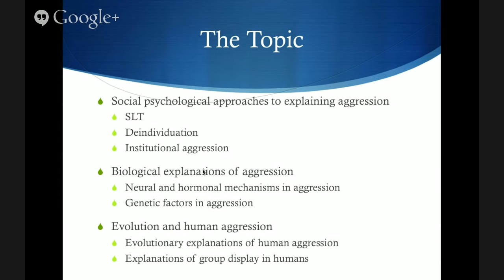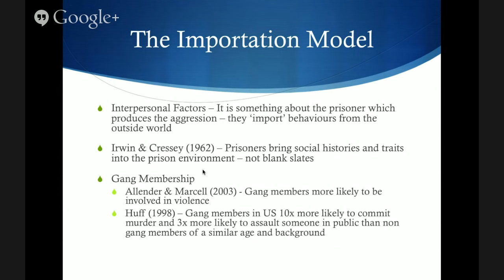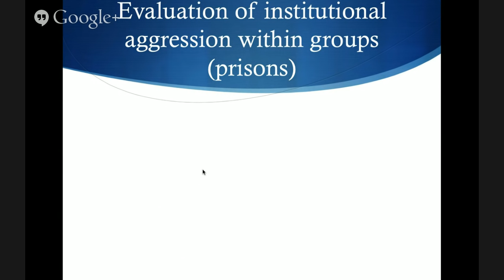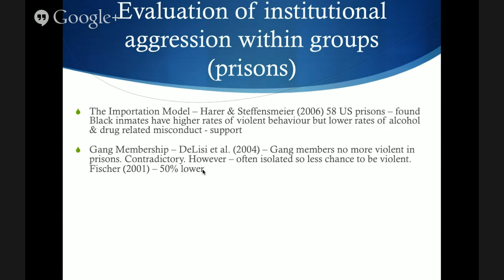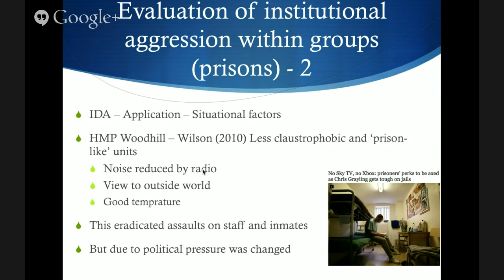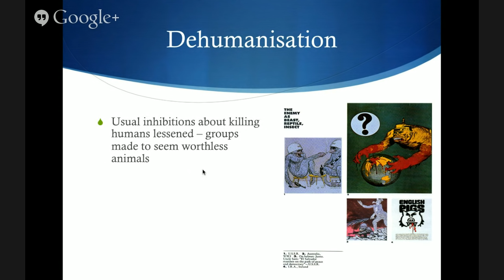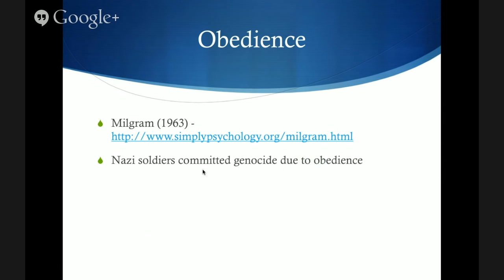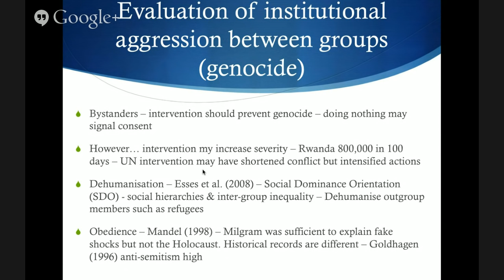Aggression - Institutional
Flipped Classroom lesson 3 - Institutional. AQA A2 Psychology Lesson. Looking at within group aggression in prisons and between group aggression with genocide.